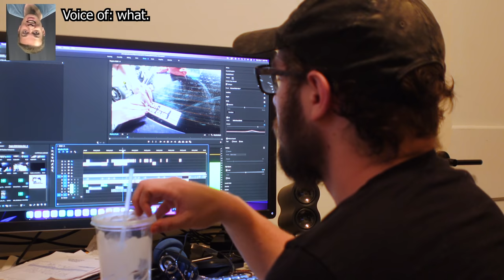Equipment FAIL! E46 Cooling system overhaul ft @HooviesGarage , @ElliottAlvis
MASSIVE thanks to my friends for bailing me out of mistakes caused by my own inability to perform the most basic checks of my equipment.

Amazon Shop

I'm just a guy in Kansas playing around in his garage. Come along in my adventures riding, racing, modifying and repairing my small fleet of unusual misfits.